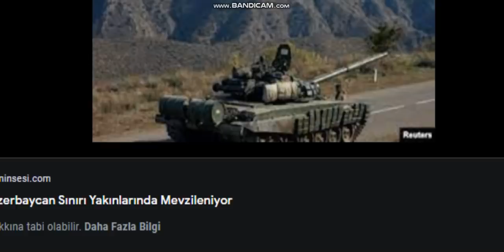PAŞİNYAN KARABAĞDAN ÇIKMAYA HAZIRIZ BARIŞA HAZIRIZ TÜRKİYE İLE GÖRÜŞTÜK ADIM ATMAYA HAZIRIZ